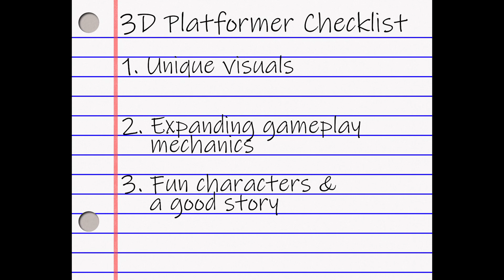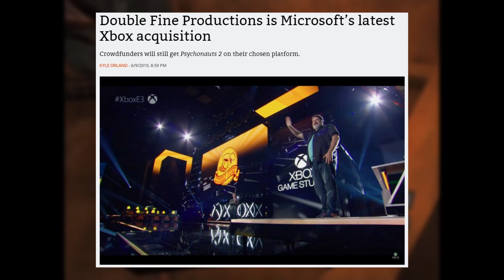Why Psychonauts Failed (At First)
Initial sales of Psychonauts were miniscule, but there was never any cap to its quality. So why did it take so long to get the status it deserves?